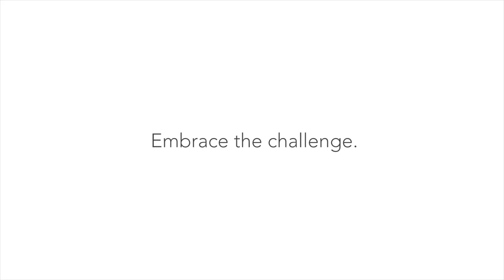Women in Sport - Tabatha Saville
Filmed and edited by Creative Director, Mike Worsman. This was part of a 7-part series to inspire participation and conversation around girls and women in sport.